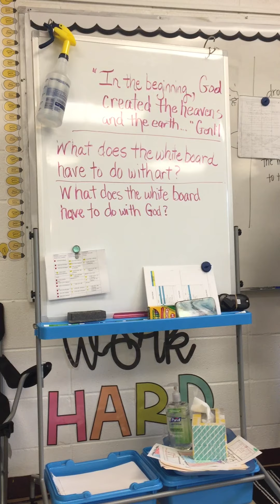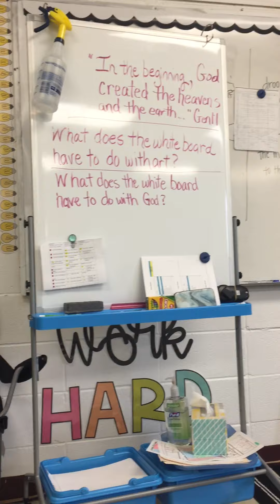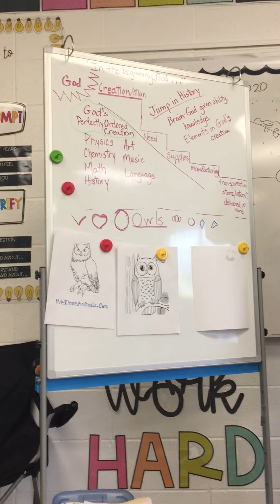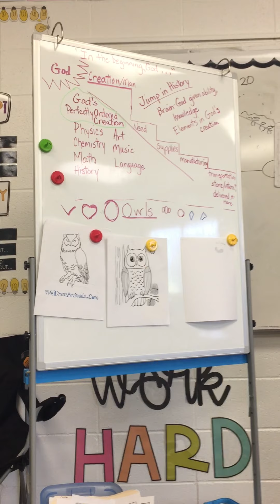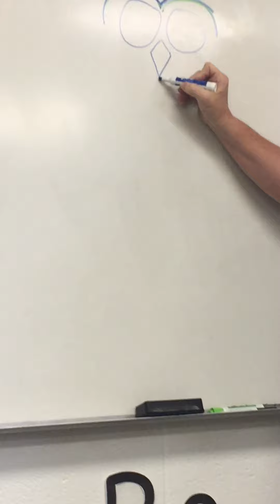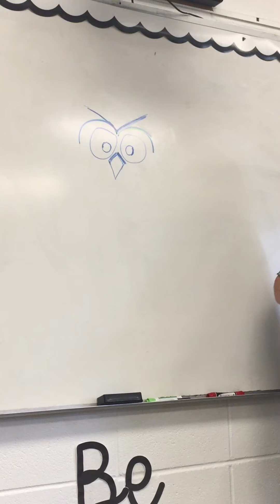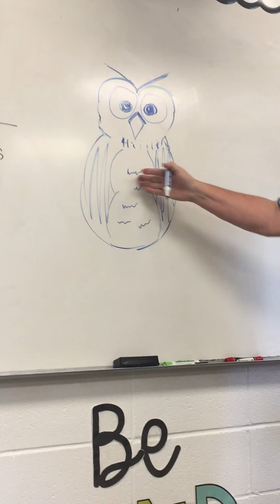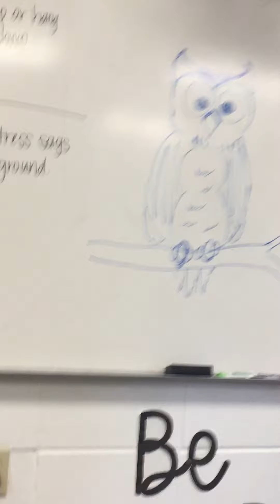August 25, 2020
Art Aug. 31-Sept. 4